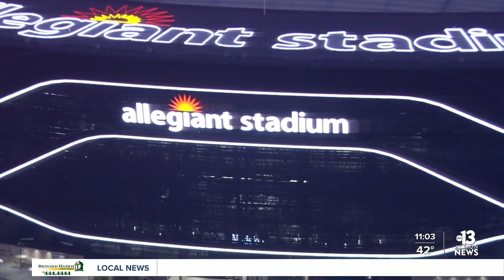Gov. Steve Sisolak's State of the State address from Allegiant Stadium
Gov. Steve Sisolak will deliver a State of the State address from Allegiant Stadium on Wednesday. You can watch on ABC Ch. 13 or on ktnv.com.